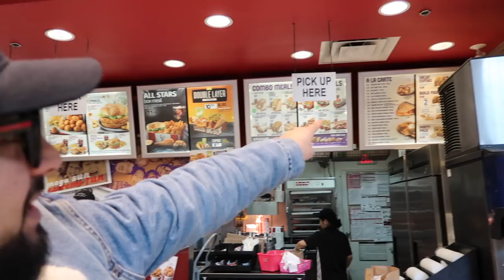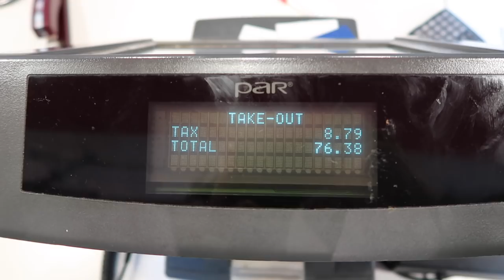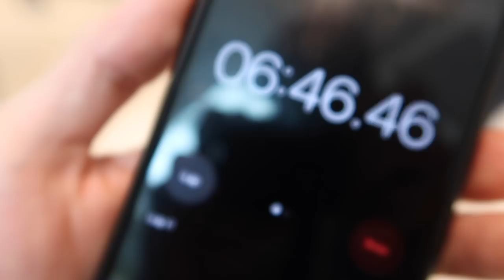ENTIRE TACO BELL MENU IN 10 MIN CHALLENGE!!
DAAAAAAMN BONGO!! BACK AT IT AGAIN WITH A CHALLENGE VID!!
HAD TO COME IN HOT WITH THE ENTIRE TACO BELL MENU IN TEN MIN CHALLENGE!!

SMASH THAT LIKE BUTTON FOR MORE CHALLENGE VIDS!!